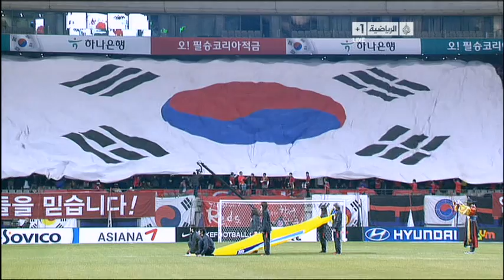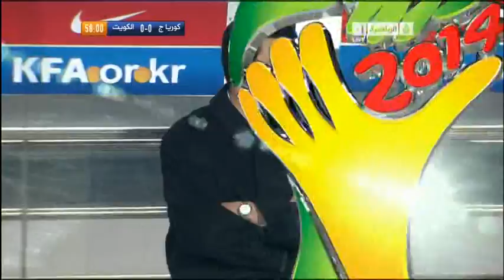South Korea vs Kuwait - 2014 FIFA World Cup Asian Qualifiers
2014 FIFA World Cup qualification - AFC Third Round - Group B - Match Day 6 - South Korea vs Kuwait